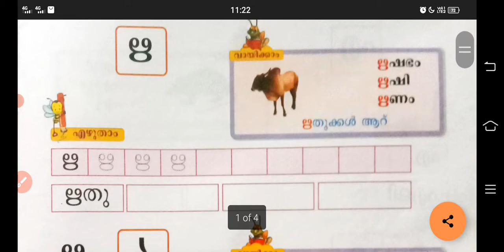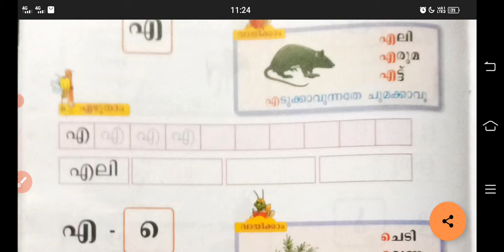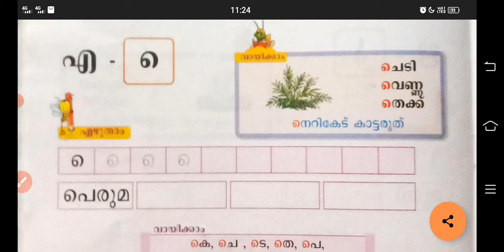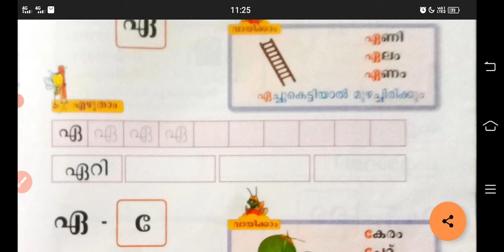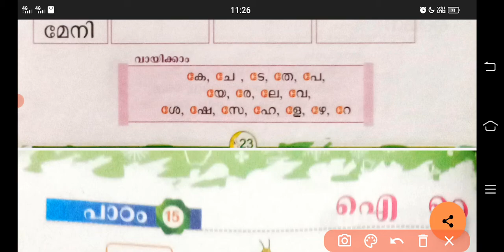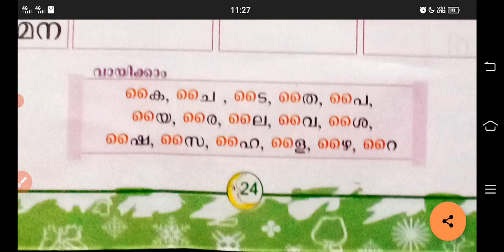2 nd std Malayalam